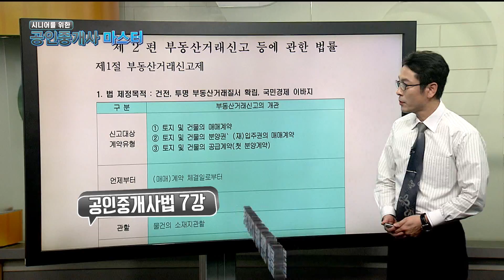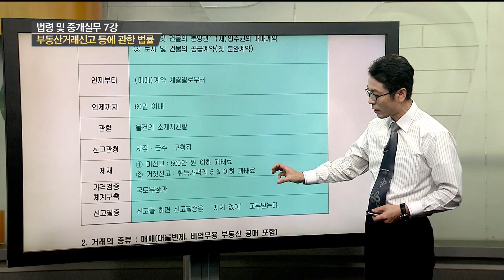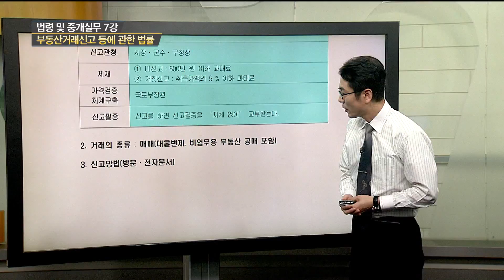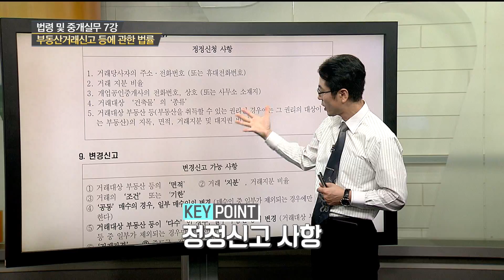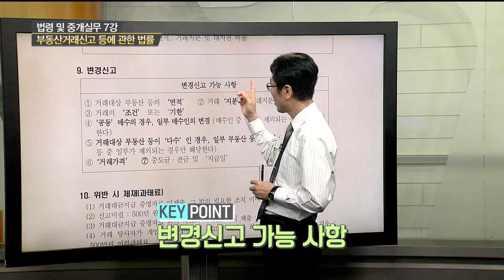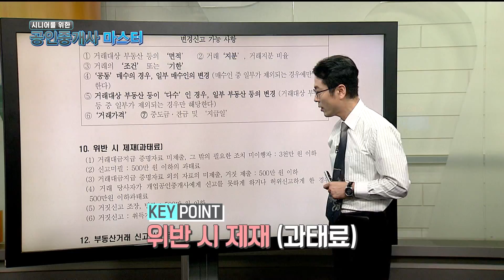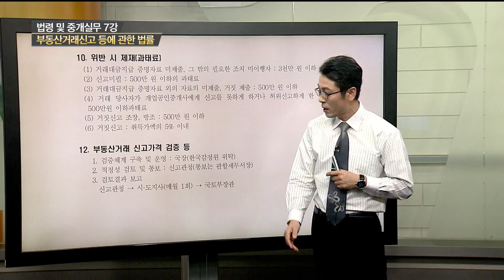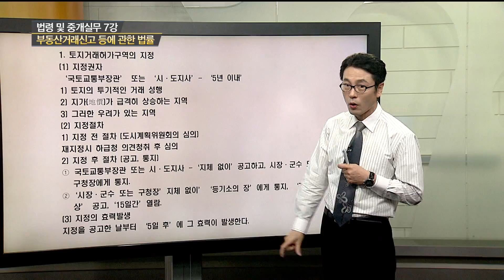[시니어를 위한 공인중개사 마스터 171024] 법령 및 중개실무 7강 부동산거래신고 등에 관한 법률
[시니어를 위한 공인중개사 마스터 171024]
법령 및 중개실무 7강 부동산거래신고 등에 관한 법률